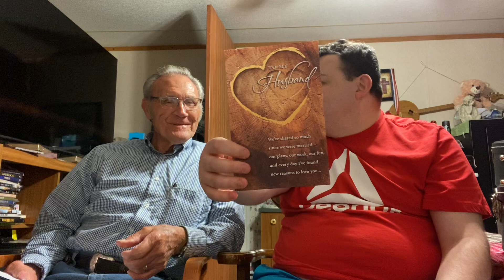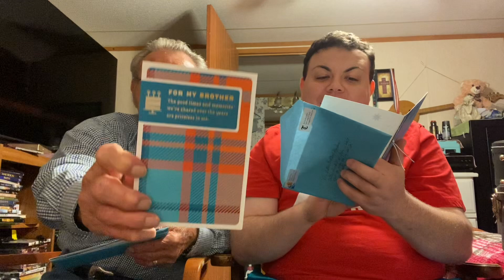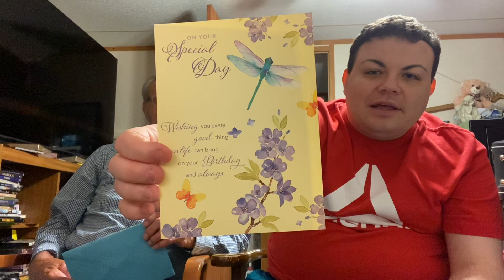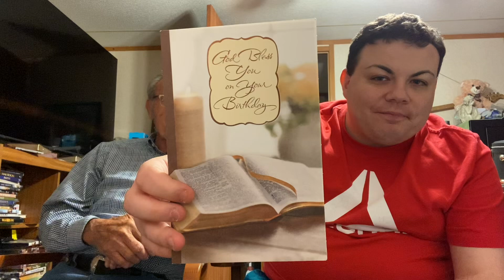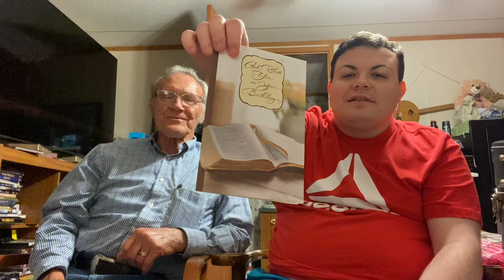My dad giving thanks for birthday wishes and etc